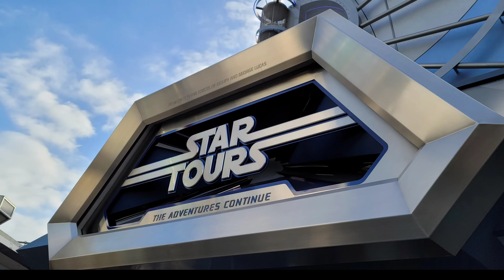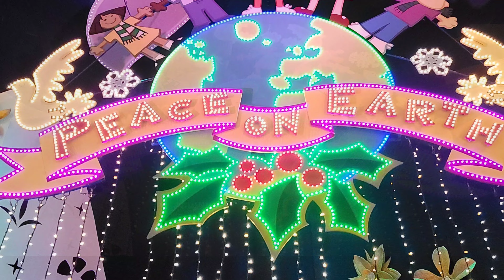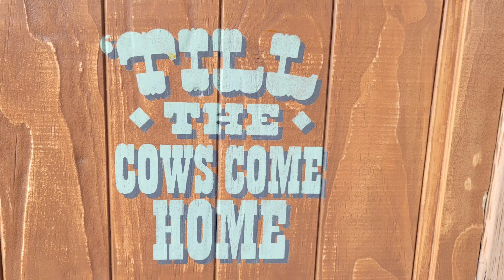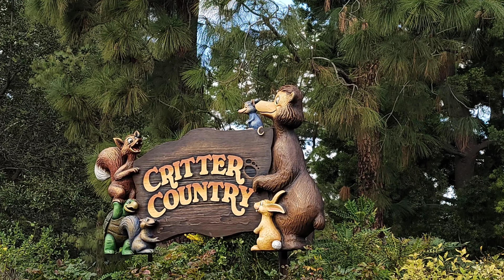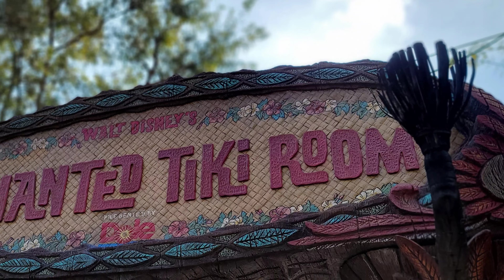JEFFREY AT DISNEYLAND | January 8, 2022